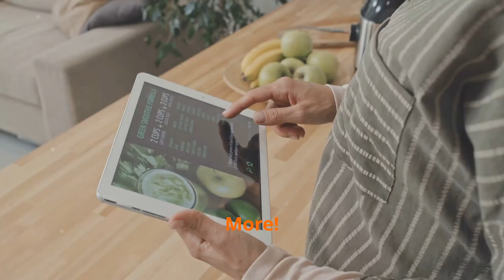Your Ultimate Hack to Shed Pounds and Build Muscle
Are you curious about the power of smoothies and how they can impact your weight loss journey and muscle recovery? In this informative video, we dive deep into the nutritional benefits of smoothies and reveal how they can be a game-changer for your fitness goals!

What You’ll Learn:
1) The science behind smoothies and weight loss
2) Key ingredients that promote fat burning and muscle recovery
3) Delicious smoothie recipes that are easy to make at home
4) Tips for maximizing the nutritional value of your smoothies
5) Real-life success stories from individuals who transformed their health with smoothies

Join us as we break down the best practices for creating smoothies that not only taste great but also help you achieve your desired body composition and recover effectively after workouts. Whether you're a fitness enthusiast or just starting your health journey, this video will provide valuable insights to fuel your success!

Discover how smoothies can be your secret weapon in achieving your health and fitness goals!